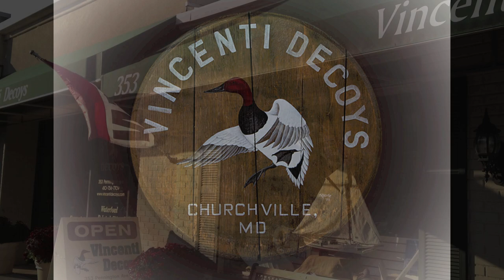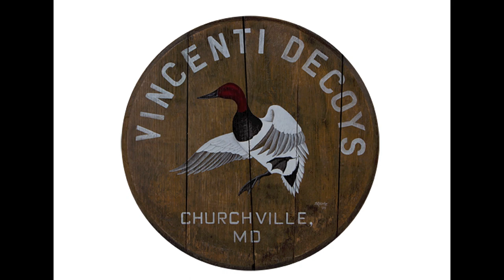Vincenti Decoys: The Store & Shop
VINCENTI DECOYS:

Patrick Vincenti was born in 1954, in Havre de Grace, Maryland. He credits his interest in decoy making to the many days he spent hunting on the Susquehanna Flats. Pat Vincenti started by making his own decoys to hunt over, which soon evolved into making decoys for other hunters as well as for collectors.

As a young man, he spent most of his free time frequenting the shops of the local decoy carvers, where he learned all that he could about the making and painting of decoys. Among the carvers who influenced him are R. Madison Mitchell, Jim Pierce, Paul Gibson, Ed Sampson, Clarence Bauer, and Bill Collins. Pat feels he is very fortunate to have spent such quality time with all of these gentlemen. "There were no secrets, they were willing to teach you all they knew, and I learned something from each and every one of them."
In 1986, Pat left his full time job as a baker to become a full time decoy maker. Shortly thereafter, his wife Jeannie left her job to join him the decoy business. The two have worked side by side to build a successful business.

Their work has been displayed at the Smithsonian Institute in Washington D.C. and their decoys have been purchased and sold at many Ducks Unlimited functions across the United States. Mr. Vincenti was a featured carver in Southern Living Magazine's 1987 Book of the Year "By Southern Hands" written by Jan Arnow. In 1990, Pat and Jeannie received recognition in "Upper Chesapeake Bay Decoys and Their Makers" by Dave and Joan Hagan of Golden Memories Studio, Inc.

Pat's Black Ducks, depicted in a painting by noted Maryland artist Louis Frisino, were chosen by the state of West Virginia for the 1990 Waterfowl Stamp. In 1994, Connecticut selected Pat's Black Duck as a companion decoy to their "First of State" Waterfowl Stamp. Most recently, the Vincenti's appeared on Good Morning America. This was a real honor, and both were very proud to have the ABC News show visit their shop.

Pat Vincenti's reputation for making quality decoys is nationwide. Together Patrick and Jeannie hope to ensure the preservation of this truly American Folk Art. Today the Vincenti's can be found making Upper Chesapeake Bay style decoys in their shop in Churchville, Maryland.